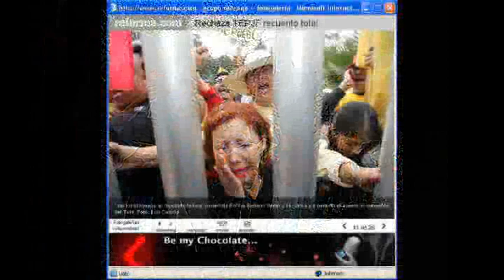Amor por Paz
Para lograr la paz hay que actuar con amor

Cancion "Love" de Great Big Sea